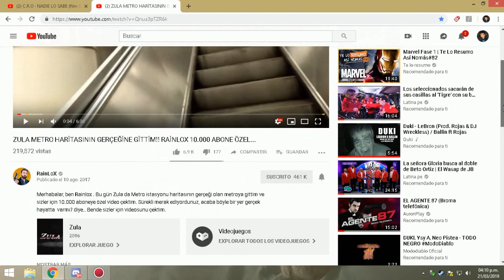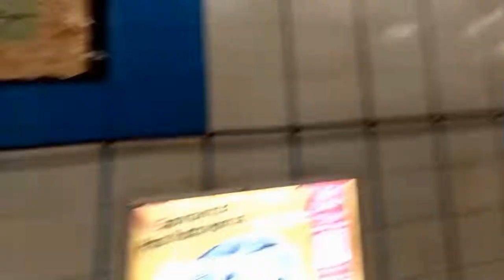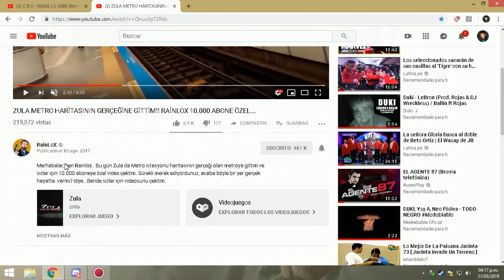ESTACIÓN DE METRO EN LA VIDA REAL ZULA!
Gracias :D